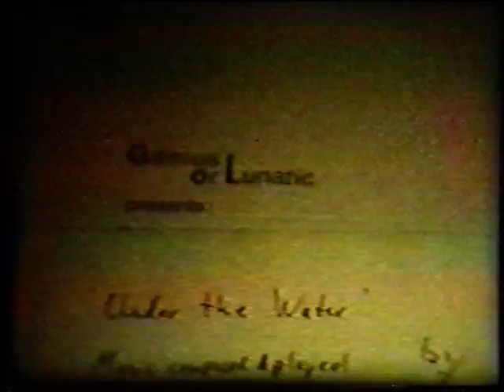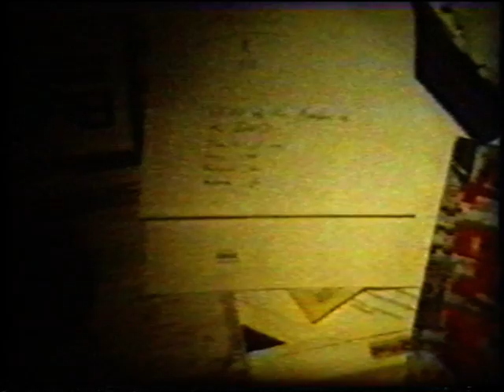General Custer's letzter Ritt - Under the water (1988)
General Custer's letzter Ritt (pre Sleepy Lagoon D.C., pre Collided In Shades).
 Recorded 1988 on Super 8.